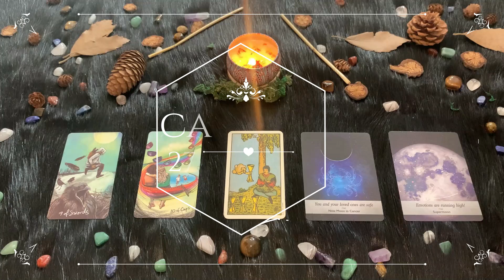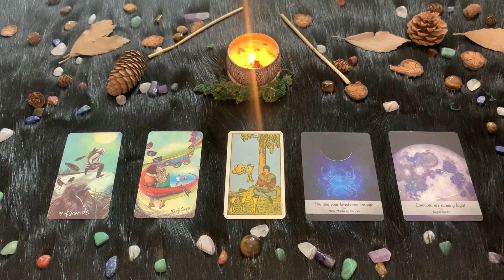| Domenica 27 Giugno | Oroscopo Paolo Fox | Cancro | La vittoria dell’amore!